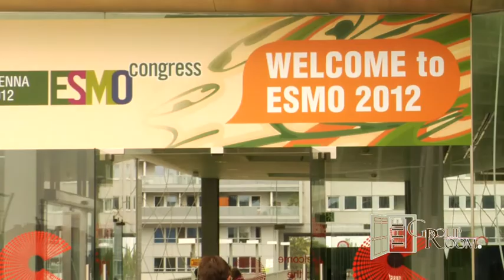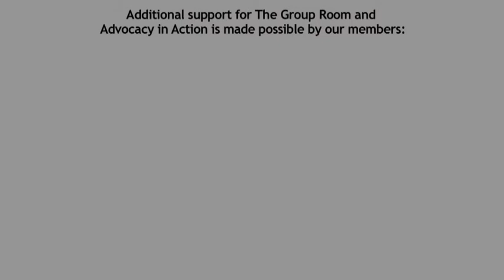James Cleary, MD: Attitudes In Pain Management Around the World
Dr. James Cleary discusses international attitudes in pain management at ESMO 2012.

James Cleary, MD, is Associate Professor of Medicine, Medical Oncology Section; Director of Palliative Medicine at UW Hospital and Clinics; and Academic Medical Director of HospiceCare Inc., for Dane County.